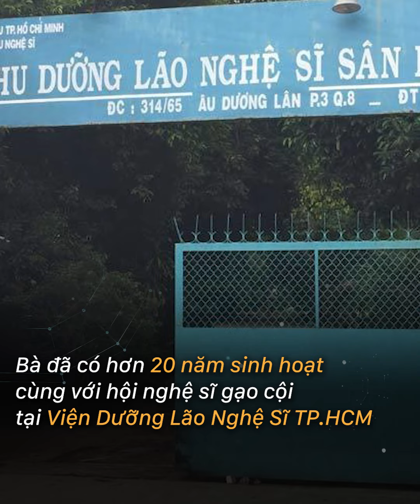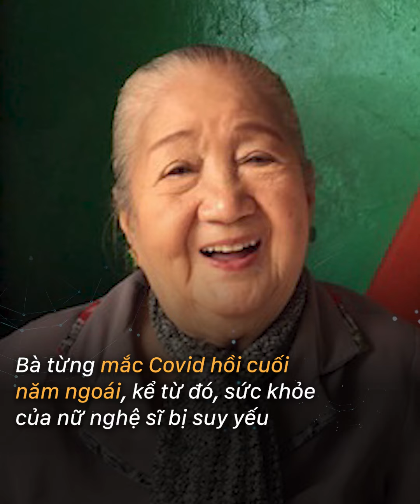Cố NS Thiên Kim: Tuổi thơ bất hạnh, lớn lên 1 mình nuôi 5 con, cuối đời ra đi trong viện dưỡng lão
🖌️ KENH14 NEWS | Cố NS Thiên Kim: Tuổi thơ bất hạnh, lớn lên 1 mình nuôi 5 con, cuối đời ra đi trong viện dưỡng lã